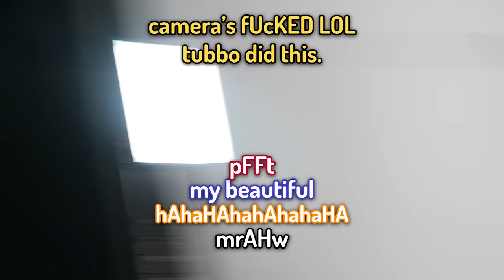You Laugh You Lose IN REAL LIFE...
HOW TO BE A BILLIONAIRE TICKETS ARE ON-SALE NOW.
don't be a fool now

We tried a hilarious you laugh you lose... but in REAL LIFE! This was hilarious!

Edited by the great @mrspookyashspokyash!
Thumbnail by @kiddbing@tedsattic !